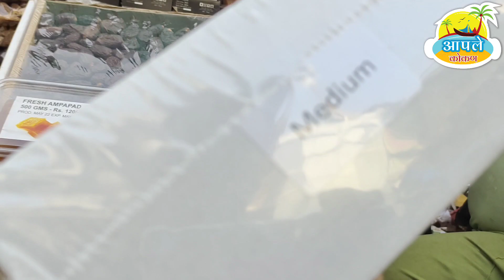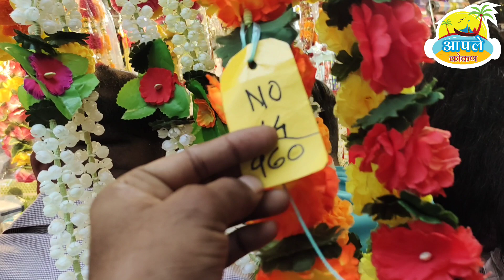गणपतीचे डेकोरेशन साहित्य खरेदी केली,manish market Majid bandar, holshel market,Aapale konkan| Uday s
गणपतीचे डेकोरेशन साहित्य खरेदी केली,manish market Majid bandar, holshel market,Aapale konkan| Uday shivgan,